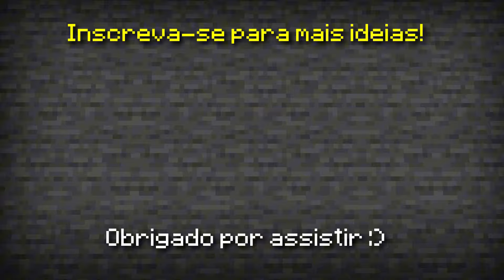🦊Como fazer um VENTILADOR FUNCIONAL no MINECRAFT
2) Comando para colar no primeiro bloco de comando:
/summon armor_stand ~ ~-0.375 ~ {Invisible:1,NoGravity:1,Tags:[fan],Pose:{Head:[270f,0f,180f]},ArmorItems:[{},{},{},{id:"white_banner",Count:1b}]}

3) Comando para rotacionar o banner (cole no chat):
/execute as @e[type=armor_stand,tag=fan] at @s run tp @s ~ ~ ~ ~90 ~

4) Comando para colar no segundo bloco de comando para ligar o ventilador:
execute as @e[type=armor_stand,tag=fan] at @s run tp @s ~ ~ ~ ~17 ~

Hoje vou te ensinar a como fazer um ventilador funcional no Minecraft!
É um ventilador de teto para você fazer e não precisar usar ar condicionado no Minecraft! Esse ventilador funciona de verdade no Minecraft e você vai poder construir na sua sala!